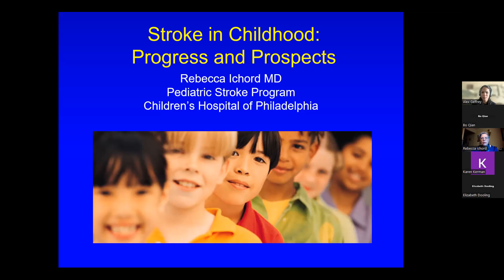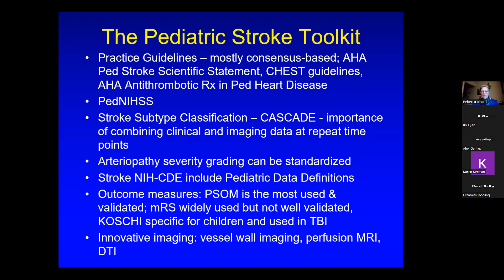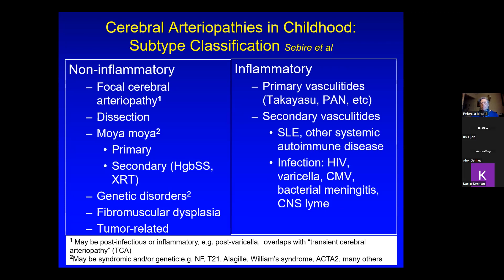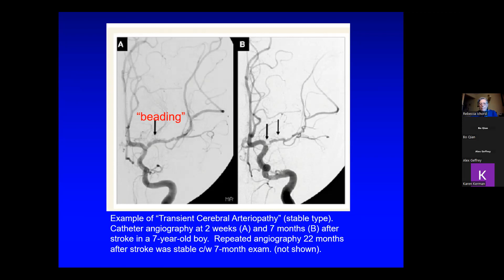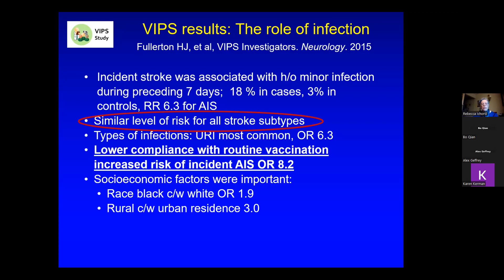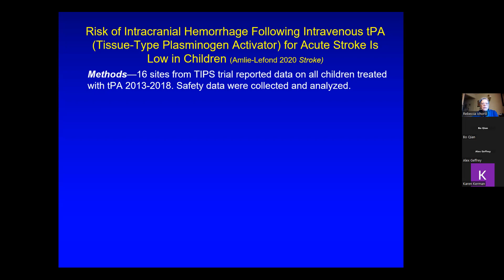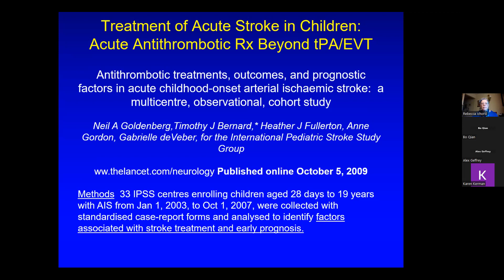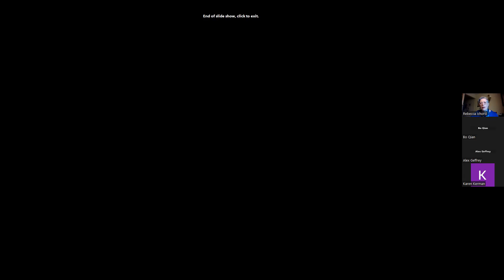Thursday, February 15, 2024/Barlow Lecture: Stroke in Childhood - Progress and Prospects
Presented by:
Rebecca Ichord, MD